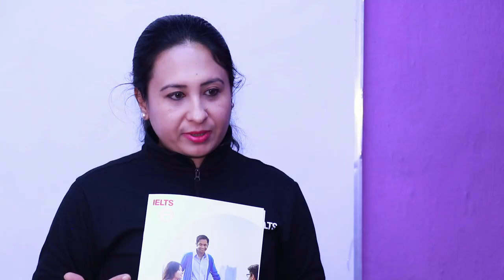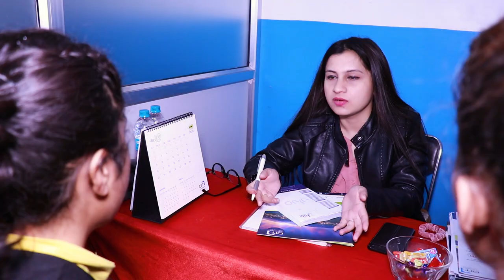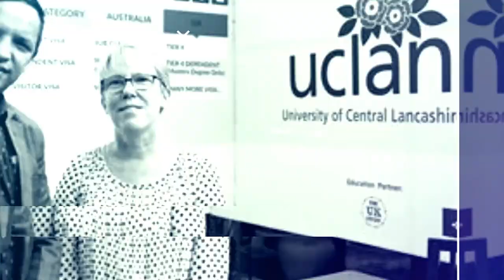Vivo International Education Fair 2020 || DIT University, India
DIT University, India's premier educational institution that offers over 70+ Future-Ready Programs. With a strong focus on Industry Academic Collaboration, we are committed to providing Outcome-Based Education for our students.

At DIT University, we believe in preparing our students to excel in the rapidly evolving professional landscape. Our diverse range of programs covers various fields, including engineering, management, computer science, design, pharmacy, architecture, and many more. Whether you aspire to be an engineer, entrepreneur, designer, or a leader in any industry, we have the right program to nurture your talents and shape your future.

We understand the importance of bridging the gap between academia and industry. That's why we have established strong collaborations with leading companies and organizations. Our industry tie-ups ensure that our curriculum stays up-to-date with the latest trends and demands of the job market. Through internships, industrial visits, guest lectures, and live projects, our students gain valuable industry exposure and practical knowledge that sets them apart from the rest.

At DIT University, we are dedicated to providing an Outcome-Based Education. We believe that the true measure of education lies in the success of our students. Our faculty members, who are experts in their respective fields, are committed to nurturing the talents and skills of our students. We focus on holistic development, emphasizing not only on theoretical knowledge but also on practical skills, critical thinking, problem-solving abilities, and communication skills.

When you choose DIT University, you become a part of a vibrant and inclusive community that fosters growth and empowers you to achieve your goals. Our state-of-the-art infrastructure, modern classrooms, well-equipped labs, and extensive library resources create an ideal learning environment for our students.ss for Change” with that slogan Jupiter Media is representing an independent Nepal Based Production Company. Broadcast Quality Programs for TV Channels, Documentary Films, Talk Shows, Investigative Reports, Short Films, Telefilms, TV Commercials, TV Plays and Full-fledged Media Campaigns. Jupiter Media is offering wide-range of compelling content that gratifies the global audience. We specialize in providing clients with strategic PR advice that has a significant and measurable impact on their business. Furthermore, we also specialize in designing and producing full-fledged media campaigns by using all the tools and techniques to satisfy our valued clients completely. We help entrepreneurs expand their markets by integrating new technologies with traditional and digital media. With the availability of appropriate resources and manpower, we are certain to accomplish the target we’ve undertaken and we will not leave any stone unturned.
EDUCATION​&CAREER
JUPITER MEDIA
JUPITER TELEVISION

JUPITER MEDIA
JUPITER TELEVISION